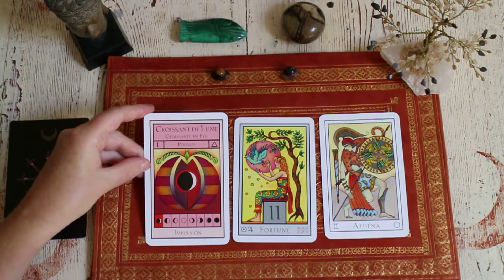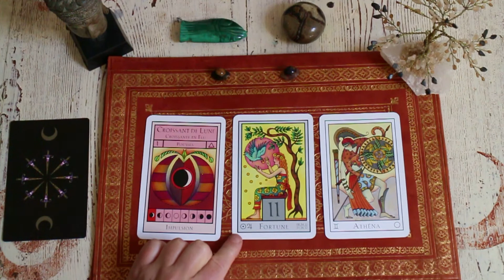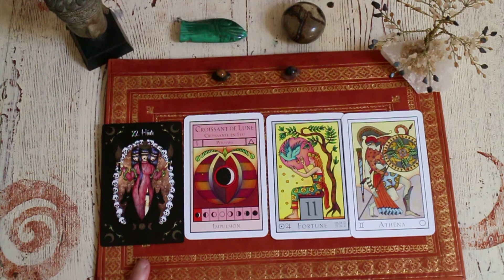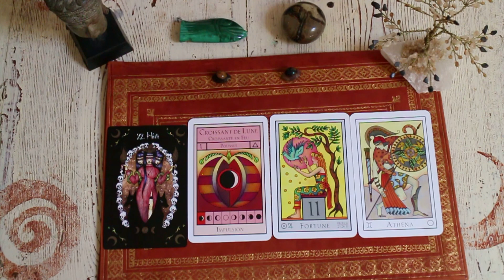Vos énergies lunaires du 24 au 28 juin 2020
Mon "Oracle des 32" illustré par moi-même est désormais disponible.

E book